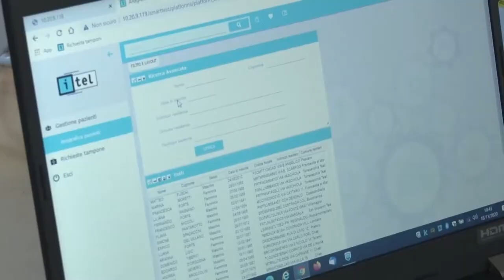Covid. Numeri in miglioramento ma si resta in arancione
Numeri in miglioramento per l’emergenza Covid 19 in Abruzzo ma la Regione torna a chiedere più vaccini. Dopo Pasqua l’Abruzzo resterà arancione per effetto del nuovo DPCM